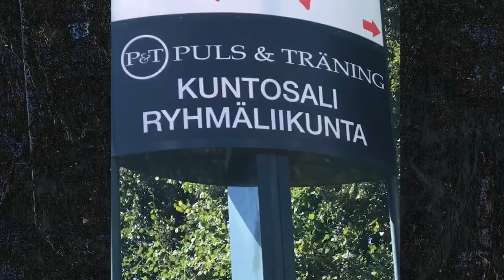MURAL STRUGGLE IN FINLAND...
Thank you SprayCanKontrol / Meeting of Styles Finland for inviting me! Got started on the festival with this first wall at the factories!

Silent Partner -Butchers

Silent Partner - Dont Change A Thing